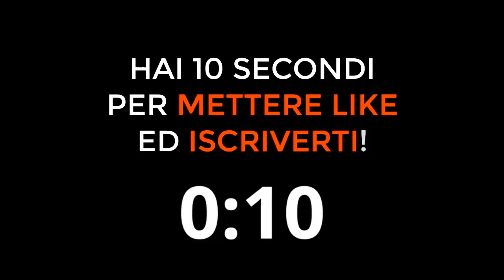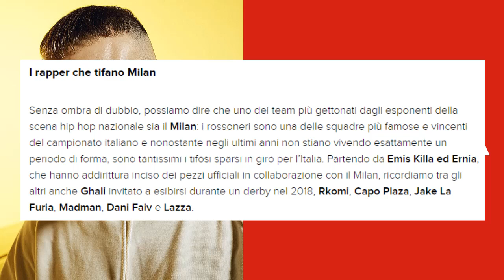CHE SQUADRA TIFA LAZZA? Ecco la risposta!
Che squadra tifa Lazza?
Lazza è tifoso di quale squadra di calcio?
Lazza tifoso Milan